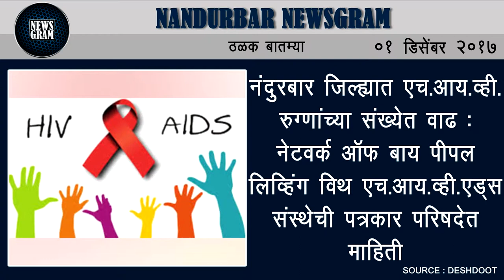Nandurbar Newsgram | Nandurbar News | Today's News Headlines | 01 December 2017